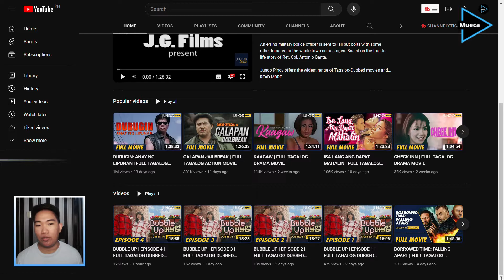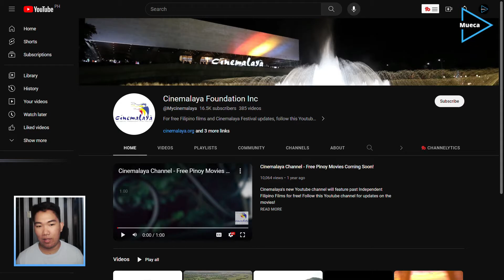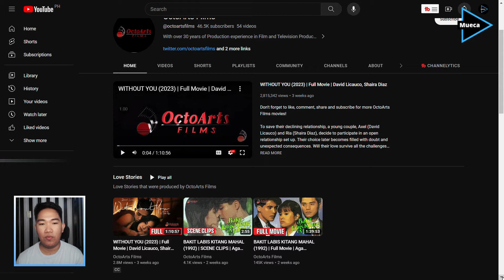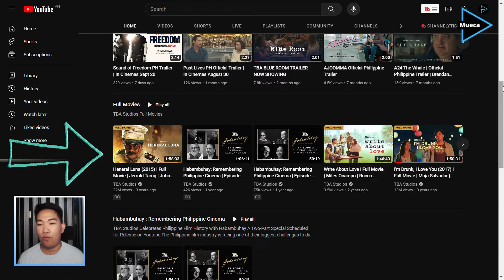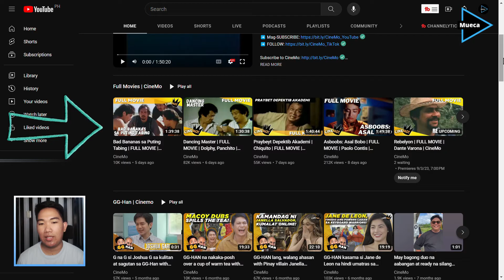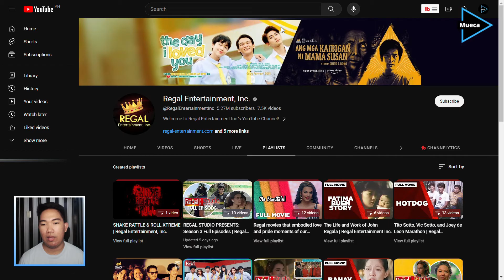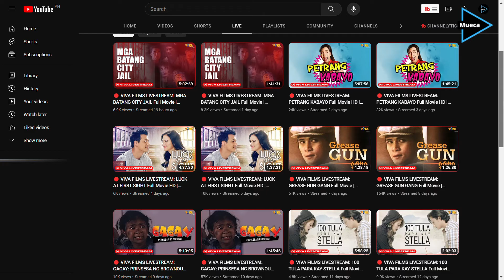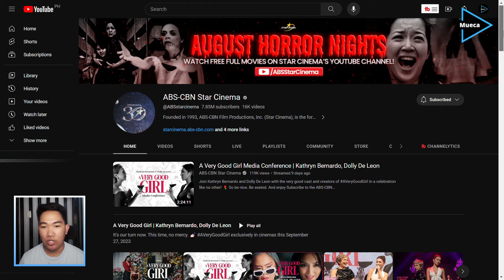10 YouTube Channels for Watching Filipino Movies for FREE (where to watch Filipino movies online)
Are you a fan of Filipino cinema? Well, you're in for a treat because today we're diving into the world of Pinoy movies through the lens of YouTube.

In this video, we'll be counting down the top 10 YouTube channels where you can watch the best Filipino movies, from classic gems to modern masterpieces.

That wraps up our countdown of the top 10 YouTube channels for Filipino movie enthusiasts. From indie gems to blockbuster hits, these channels cover the entire spectrum of Filipino cinema. Which channel are you most excited to explore? Until next time, keep watching, keep enjoying, and keep the Filipino movie magic alive. This is Donald Mueca, signing off!